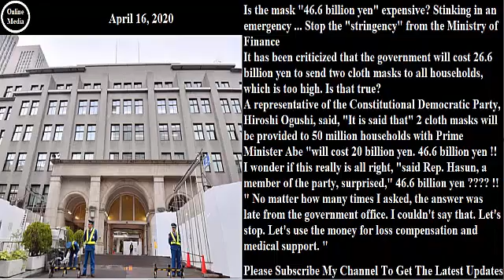Is the mask "46.6 billion yen" expensive? Stinking in an emergency #/Ministry of Finance#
It has been criticized that the government will cost 26.6 billion yen to send two cloth masks to all households, which is too high. Is that true?